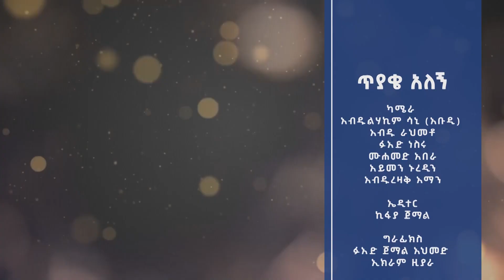ሴት ልጅ ለምንድነው ቀብር የማትሄደው? || ጥያቄ አለኝ? || ሚንበር ቲቪ Minber Tv